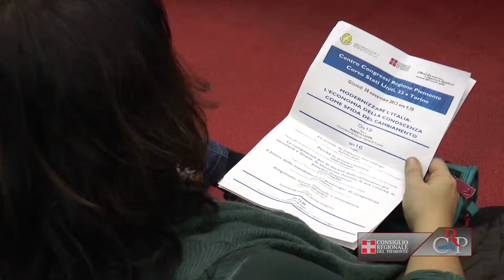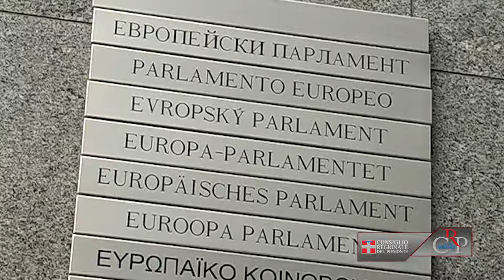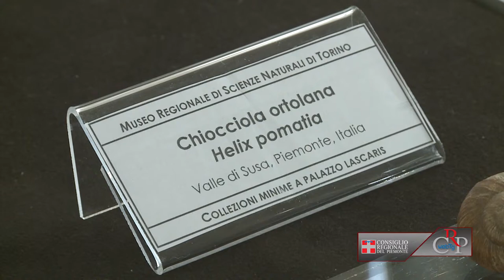CRP - Webtg n. 44 del 29 novembre 2013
La seduta del 26 novembre
Il presidente della Regione Roberto Cota è intervenuto, in apertura di seduta, in merito alle indiscrezioni giornalistiche sulle indagini in corso su numerosi esponenti di Consiglio e Giunta regionale. La comunicazione del presidente ha dato luogo ad un acceso confronto per chiarimenti. In una pausa dei lavori l'Ufficio di presidenza ha ricevuto una delegazione di rappresentanti del Comitato No-F. 35. Nel pomeriggio è stata svolta la seduta straordinaria sull'Irpef.

Per modernizzare l'Italia
Il titolo dell'incontro, promosso dal Consiglio regionale, Comitato Resistenza e Costituzione e dal Comitato Resistenza Colle del Lys, "Modernizzare l'Italia: l'economia della conoscenza come sfida del cambiamento", ha stimolato una riflessione sulla necessità di un cambio di rotta, nella regione e in Europa, per superare la peggior crisi del dopoguerra. Sul tema sono intervenuti, al centro congressi della Regione Piemonte, docenti e esperti di ricerche economico sociali.

Conferenze Europa
I cittadini europei possono proporre un provvedimento alla Commissione: per farlo, devono raccogliere un milione di firme in almeno sette Paesi dell'Unione. Di questo nuovo diritto, introdotto dal Trattato di Lisbona, in vigore da aprile 2012, si è parlato a Palazzo Lascaris, in un incontro promosso dalla Consulta europea con il Centro Studi sul Federalismo, il Centro Einstein di Studi Internazionali, l'Università di Torino e l'Istituto Universitario di Studi Europei.

"Monferrato 1613. La vigilia di una crisi europea"
Il convegno storico sul quarto centenario della prima Guerra del Monferrato, organizzato dall'Associazione dei consiglieri della Regione Piemonte e dal Dipartimento di Lingue e Letterature straniere e Culture moderne dell'Università degli Studi di Torino è stato ospitato a Palazzo Lascaris. I lavori si sono svolti in due sessioni, presiedute da Giuseppe Ricuperati dell'Accademia dei Lincei, e da Carlo Bitossi dell'Università di Ferrara, con interventi di relatori nazionali ed europei.

Chiocciola Helix pomatia
Il terzo appuntamento del Museo regionale di Scienze Naturali presso la sede di Palazzo Lascaris - dopo quelli sulla felce lunaria e sul cranio dell'orso delle caverne - è con la chiocciola Helix pomatia, esposta fino al 27 gennaio. La lumaca, nota con svariati nomi comuni, tra cui chiocciola vignaiola ed escargot de Bourgogne è utilizzata nella farmacopea popolare per la preparazione dello "sciroppo di lumaca", raccomandato per alleviare la tosse e lenire le ulcere. Helix pomatia è universalmente più conosciuta in campo gastronomico.